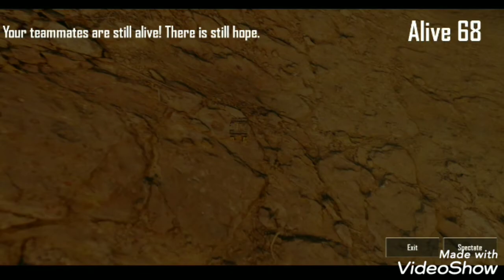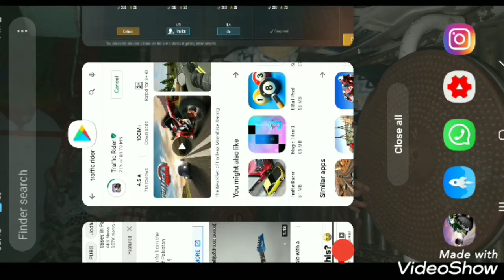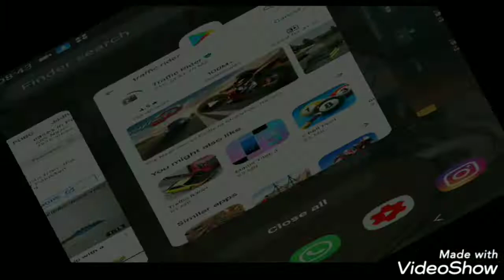ROYAL PASS 13 IS HERE AMAZING ROYAL PASS ||SUBSCRIBE||LIKE||SHARE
PUBG MOBILE PLAYER
GUYS MY PUBG I.D IS
THE《REBEL》
muhammad_aown123455    JAO FOLLOW KARO JA KA